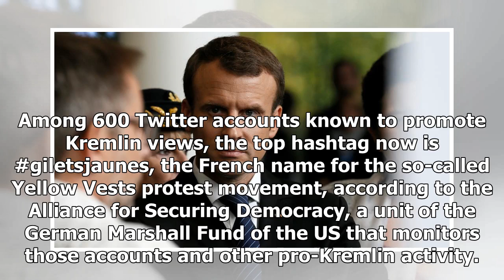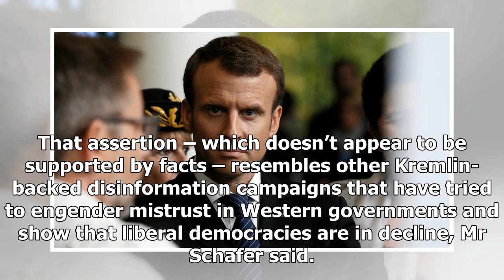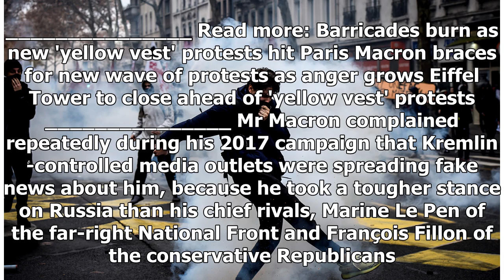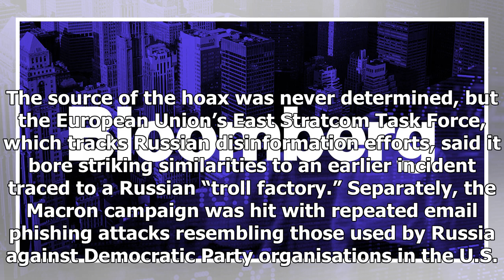Pro-Russia social media takes aim at Macron as 'yellow vests' rage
Emmanuel Macron successfully dodged cyberattacks and fake news reports that were widely blamed on a Kremlin effort to destabilise his 2017 presidential campaign. Now, with France convulsed by violent protests, the Russians appear to be back -and may be hitting closer to their mark. Among 600 Twitter...